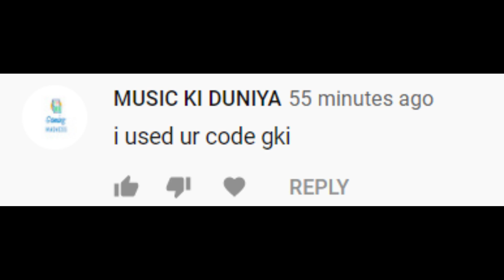8 Fortnite Chapter 2 Glitches In 1 Video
8 New Glitches In 1 Video
8 Season 11 Glitches In 1 Video
8 Fortnite Glitches In 1 Video

00:54 Instant death glitch
01:39 Unlock Fortnite Map + Main Island Glitch
03:05 Spawn Island Glitch
04:00 Godmode glitch
05:18 Merge Skins Glitch
06:23 Teleport glitch
07:38 Flying to space glitch
09:20 Merge Builds

Founders : Glitch King (2+6) , Macstrikes (4+7)

Use Code : Gki